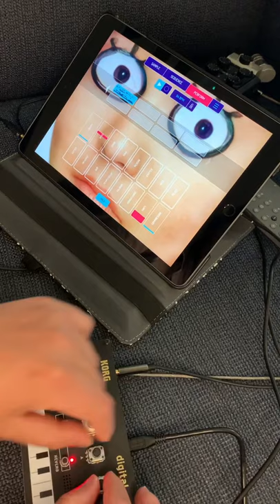korg nts-1 + koala sampler